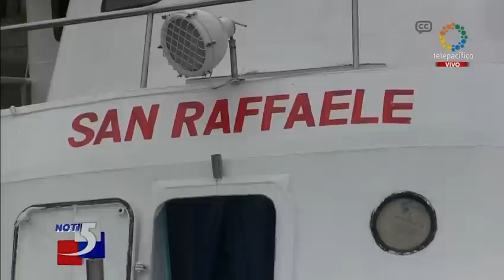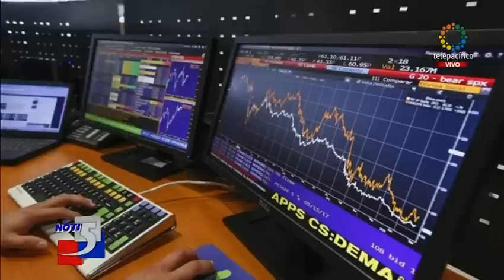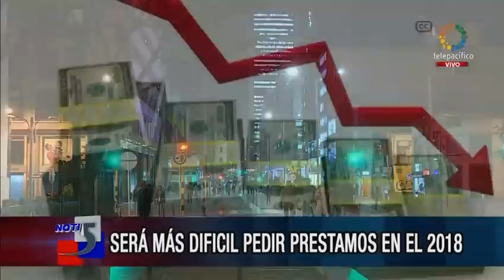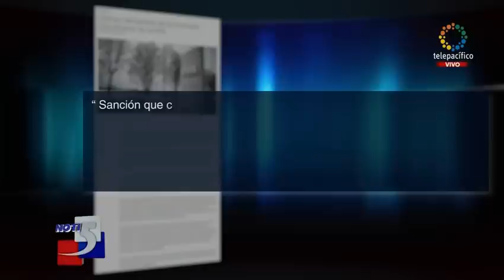Emisión Noti5 Martes 12 de Diciembre 2017